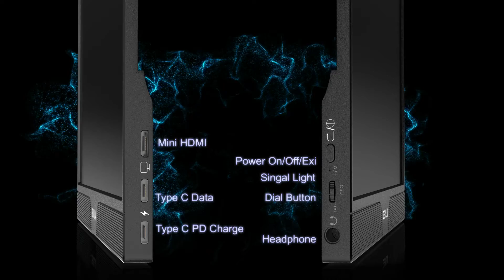ZEUSLAP Z15ST Touching Portable Monitor New Launch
Touch Portable Monitor in Aliexpress